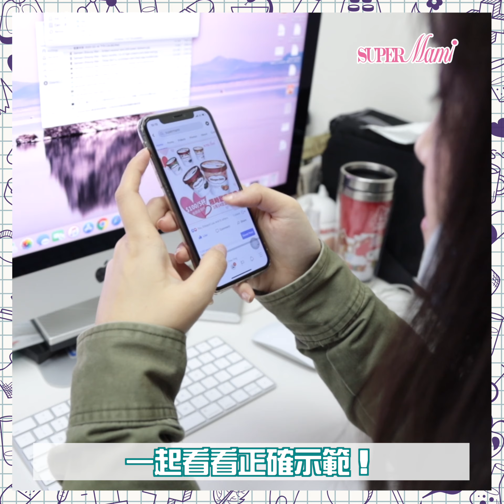【武漢肺炎】進入室內清潔五件事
除咗要戴好口罩、勤洗手等等之外，避免將細菌或病毒帶入屋都好重要！